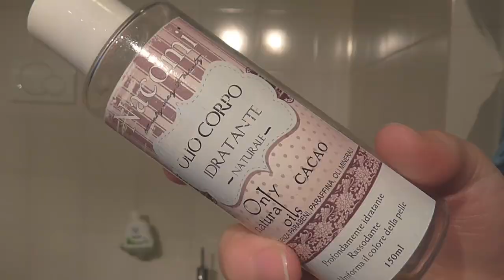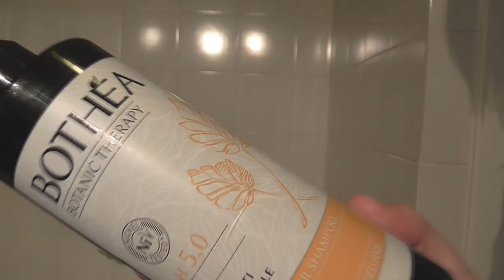MY (bio) HAIR CARE ROUTINE💇🌿 Capelli SANI e BELLI ❤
❤❤❤❤❤INFOBOX ❤❤❤❤❤

Prodotti utilizzati:
Olio corpo cacao Nacomi*
Shampoo Bothea*
Tangle teezer
Piastra Ghd
Asciugamano per capelli Decathlon

SE VOLETE CHIACCHIERARE CON ME
🔹INCI VERDE BLOG:

DEPOP
Dai un occhio al mio Depop. 🙌